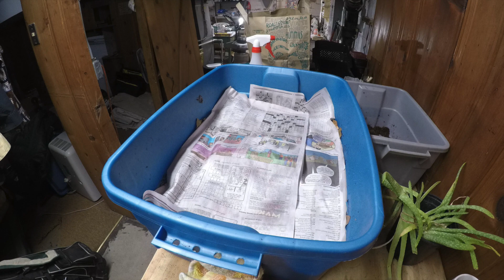Compost with worms. New Red Wiggler Worm Bin 1/2021 HD 1080p